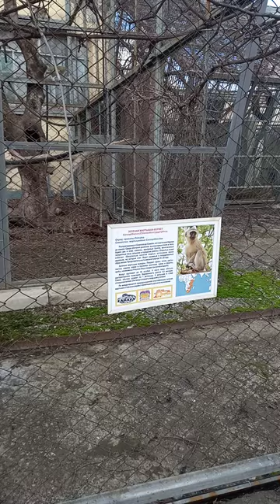Зелёная Мартышка Верветка